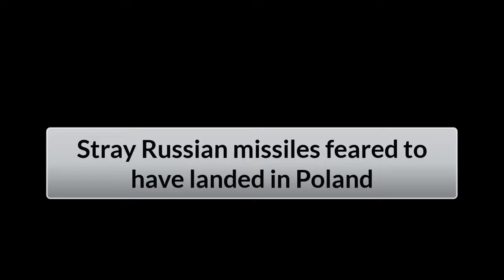Russia denies losing missiles amid reports that they've landed in Poland